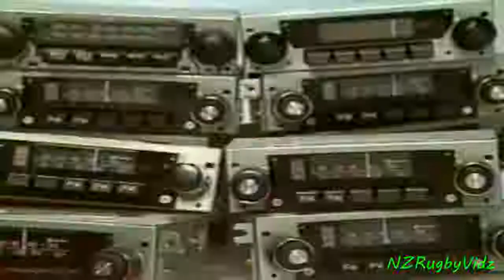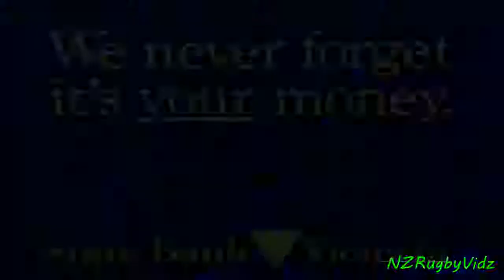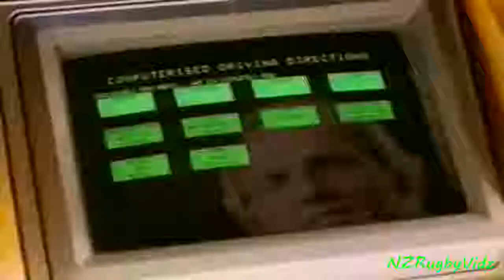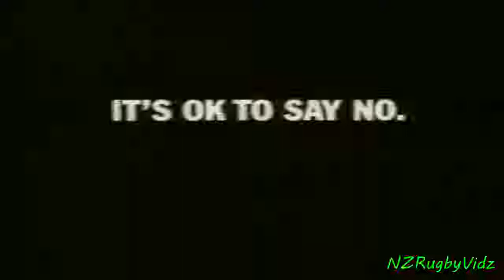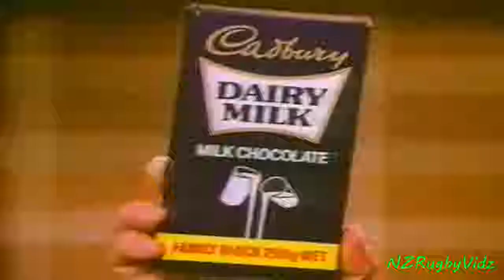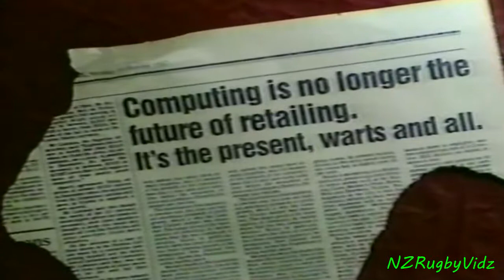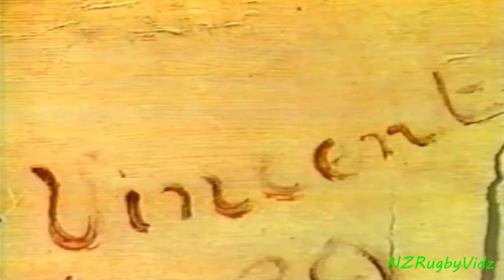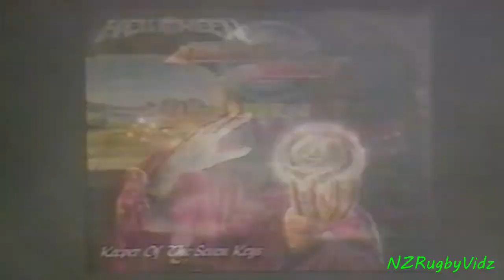Australia vs Rest of The World 1988 S.F.S.